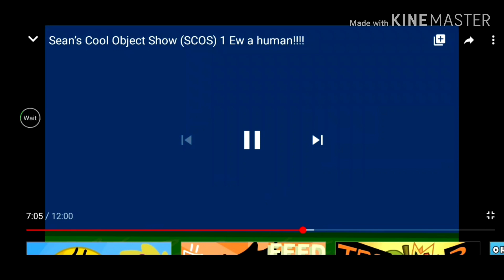Plush Exists in scos (As of scos 5)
SO UH I MADE THIS CAUSE WHY THE HECC NOT

thumbnail and video by seany Ketchup